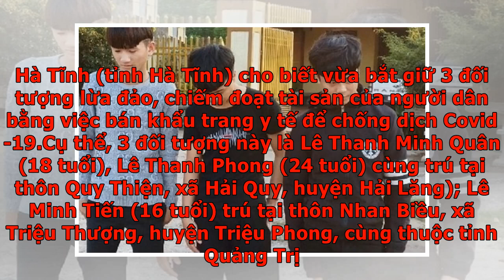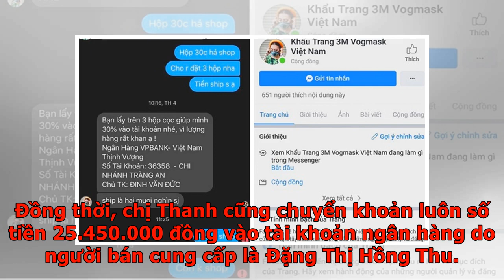3 thanh niên dùng Facebook lừa đảo bán khẩu trang chống dịch Covid-19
3 thanh niên dùng Facebook lừa đảo bán khẩu trang chống dịch Covid-19
Theo tin tức từ báo Lao động, Kinh tế đô thị, ngày 20/2, Công an TP. Hà Tĩnh (tỉnh Hà Tĩnh) cho biết vừa bắt giữ 3 đối tượng lừa đảo, chiếm đoạt tài sản của người dân bằng việc bán khẩu trang y tế để chống dịch Covid-19.Cụ thể, 3 đối tượng này là Lê Thanh Minh Quân (18 tuổi), Lê Thanh Phong (24 tuổi) cùng trú tại thôn Quy Thiện, xã Hải Quy, huyện Hải Lăng); Lê Minh Tiến (16 tuổi) trú tại thôn Nhan Biều, xã Triệu Thượng, huyện Triệu Phong, cùng thuộc tỉnh Quảng Trị. Trước đó, vào ngày 2/2, qua mạng xã hội chị Nguyễn Thị Thanh (36 tuổi, trú tại phường Thạch Linh, TP. Hà Tĩnh) thấy tài khoản facebook “Mai Linh Hoàng” đăng bán khẩu trang y tế với giá 35.000đ/1 hộp. 3 thanh niên tham gia vụ lừa đảo bán khẩu trang (Ảnh: Lao động) Thời điểm đó, tình hình dịch Covid-19 diễn biến phức tạp, chị Thanh có nhu cầu mua khẩu trang số lượng lớn về bán nên đã đặt mua 3 lần với số lượng 740 hộp khẩu trang. Đồng thời, chị Thanh cũng chuyển khoản luôn số tiền 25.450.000 đồng vào tài khoản ngân hàng do ngư...